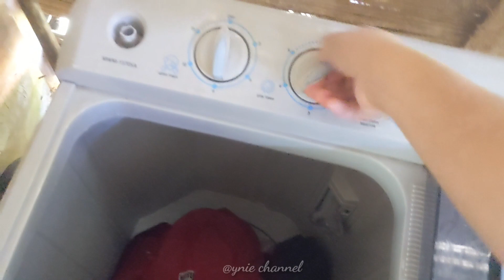Masak ikan laut ampap paling simple | punggut buah kapas untuk buat bantal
Masak ikan laut ampap paling simple dan punggut buah kapas untuk membuat bantal.